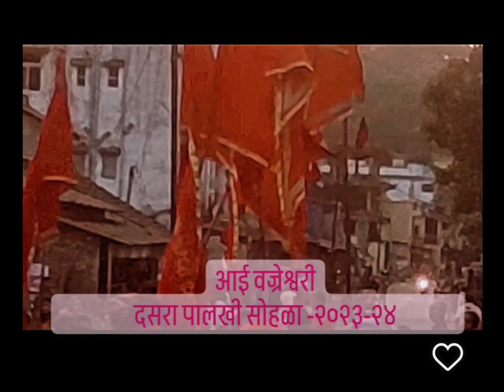दसरा पालखी सोहळा-२०२३-२४/ Dasara palkhi sohla -2023-24_vajreshwari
दसरा पालखी सोहळा-२०२३-२४